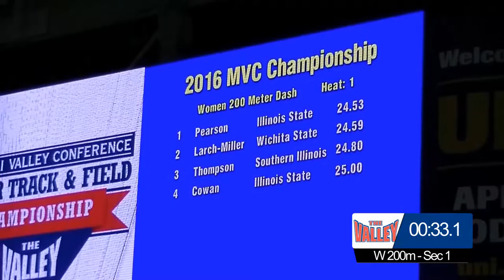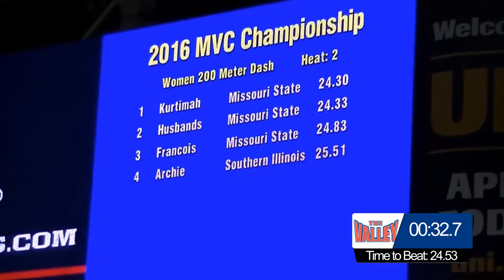Women's 200m (2 Section Final) - 2016 MVC Indoor Track & Field (Day 2)